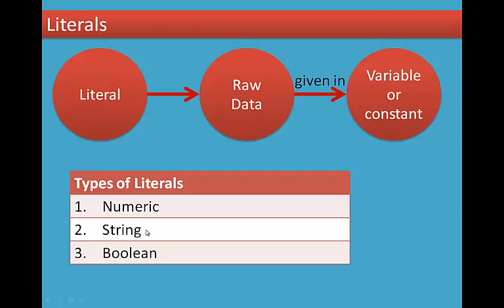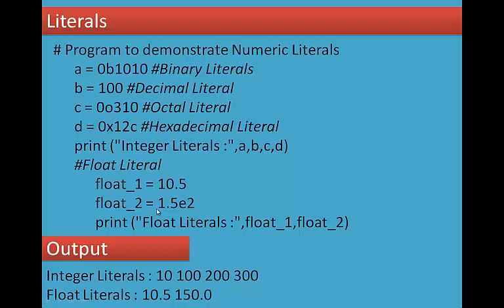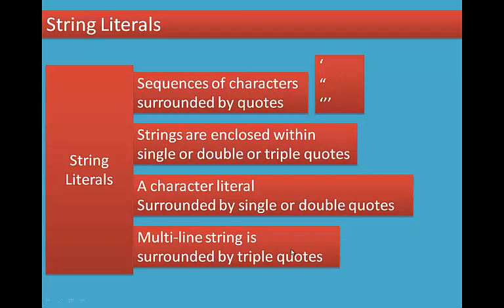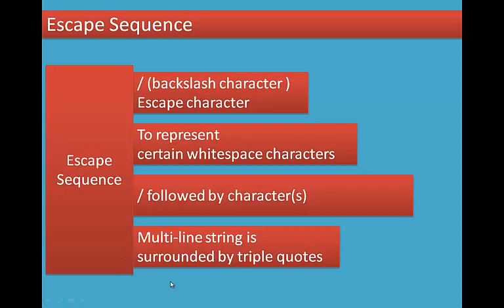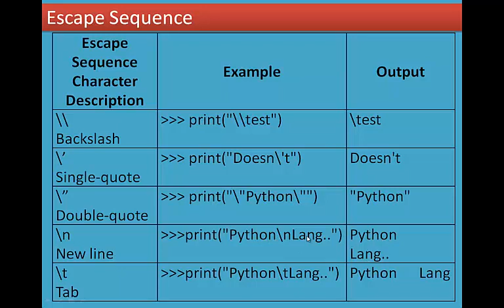16/17 Chapter 5 Python -Variables and Operators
5.7.5 Literals